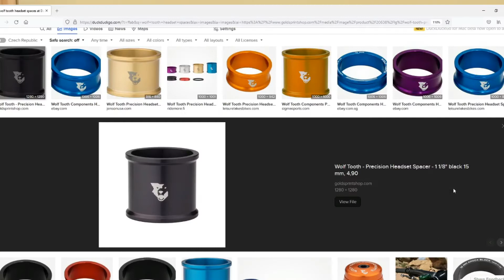Does Mountain Biking MTB make you happy because it can drive me CRAZY!!!!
Does mountain biking make you happy because it can drive me CRAZY! Orders don't turn up, orders are the wrong standard. You're the worst bike mechanic ever!!! It drives me MAD!!!